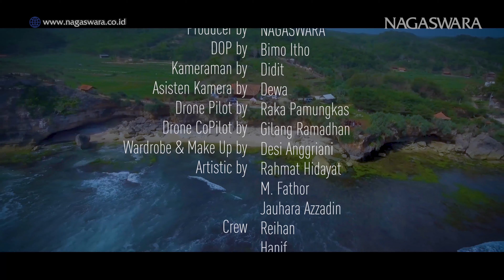Pakle - Brambang Kleru Mrico (Official Music Video NAGASWARA)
Artist : Pakle
Title : Brambang Kleru Mrico
Composed by : Yogi RPH
Arrangement : Bayu Onyonk

Sudah lama ku simpan perasaan
Walau kita hanya sebatas teman
Kuberanikan diri say I Love You
Maukah kau menjadi kekasihku

Tapi ternyata semua sia sia
Bulan depan kowe nikahan

Niat tuku brambang malah kleru mrico
Wis kebacut sayang gur di anggep konco
Sing tak gemateni saiki wis rabi
Yowis tak trimo aku rabi keri

Wis tak rewangi kerjo nguli awan bengi
Kerjo lembur demi sang pujaan hati ben gage gage rabi
Tak tukokke mas kawine tak cetakke undangane
Tak siapke gedunge sak janur kuninge

Mak jenthit lololobah wong mati ora obah
Jebul seprono seprene mikirmu jik koyo bocah
Jarene pengen dewe nguyak kabeh impene
Jebul mburi mburine rabi karo liyane

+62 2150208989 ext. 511